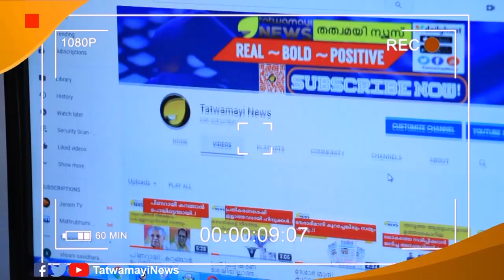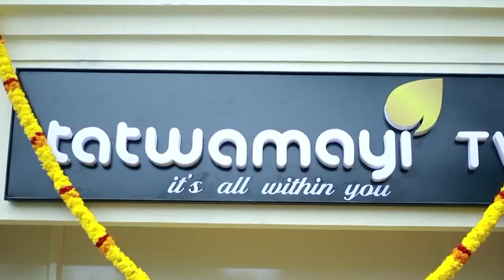കൊറോണ പടർത്തൂ.. ഹിന്ദുക്കളെ കൊല്ലൂ, കയ്യിൽ കത്രികയും കുപ്പിച്ചില്ലുകളും കരുതൂ,ഹിന്ദുക്കളെ ആക്രമിക്കൂ